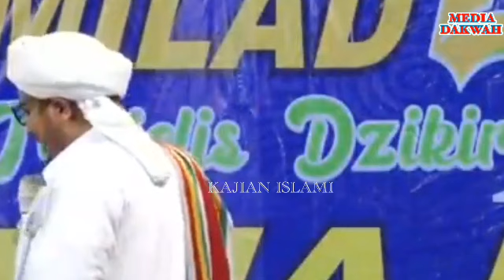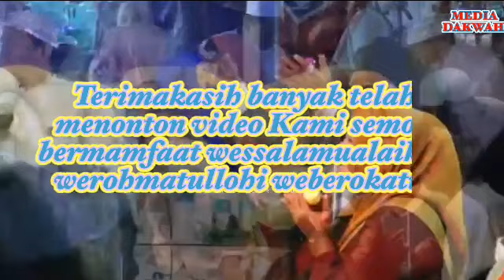Habib abdulqodir ba’abud maksot deri buwenah majlis ilmuh